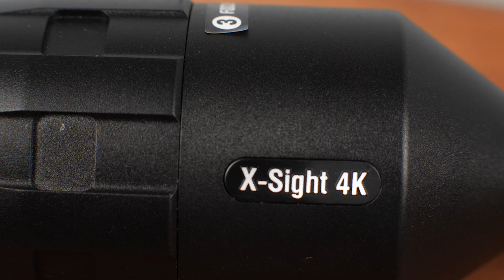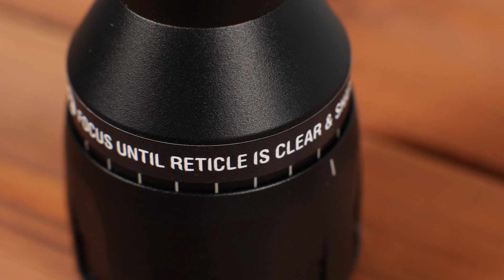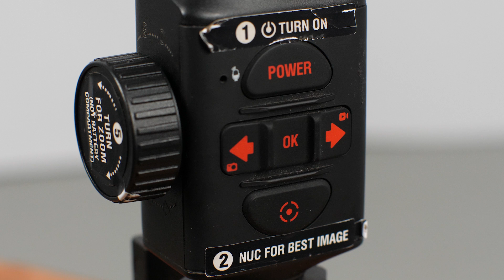Test av nattsikten på vildsvin med PN Jakt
Äntligen har vi lite mer utförlig info om 4 olika modeller av våra mest sålda nattsikten, både termiska och med nightvision i olika prisklasser. Vi åker ner till Katrineholm och träffar våra vänner Leif och Moa för vildsvinsjakt, och hela syftet är att få testa och utvärdera de olika siktena under en rolig jaktform.

Vid funderingar kring våra produkter hör gärna av er till oss eller kommentera nedan, annars hittar ni mer info på vår webbsida